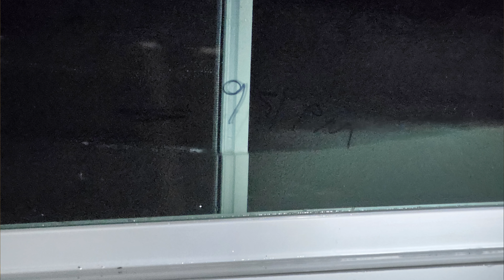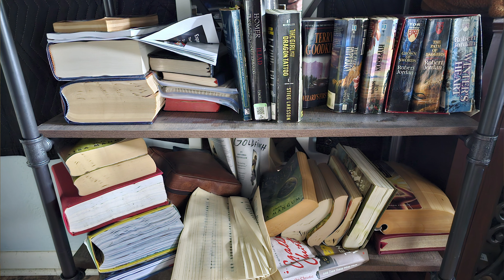Your First Two Bottles?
If you lost all your bottles tomorrow, what would be your first two purchases of whiskey?

Hurrican Helene

Bulleit 12 Year Rye
Wild Turkey 101 Jimmy Russell 70th